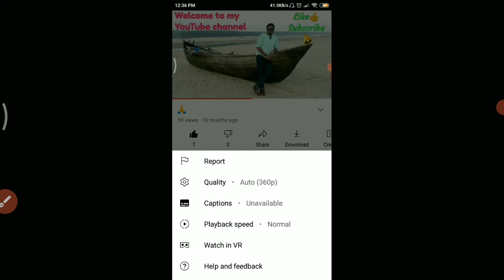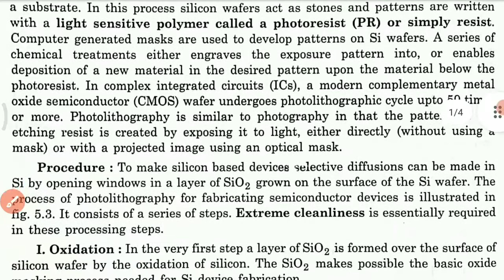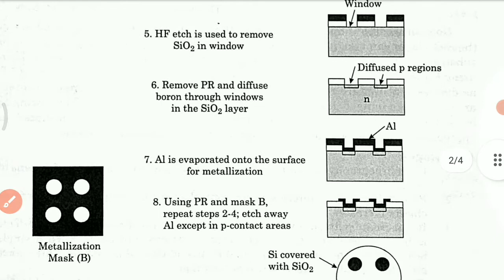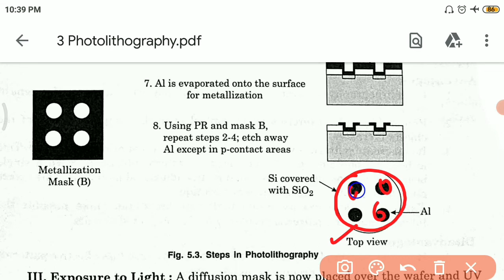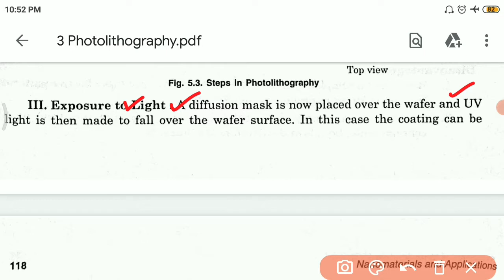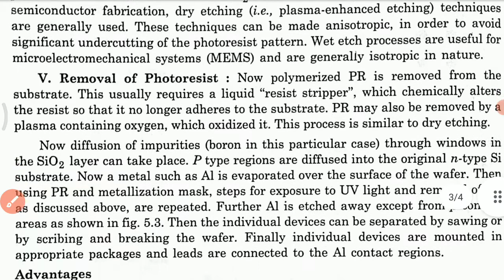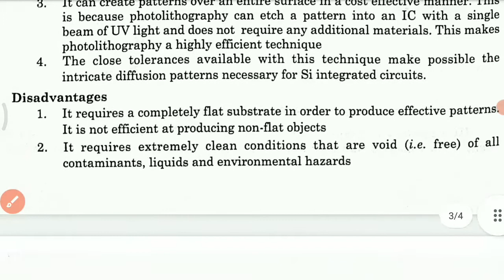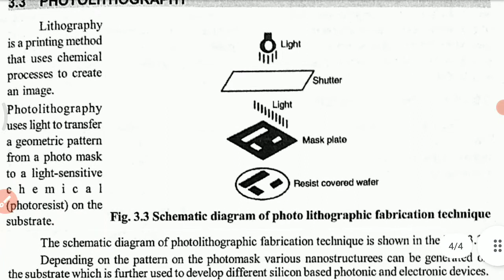Photolithography (DSE-3 UNIT-2 Lec-3)